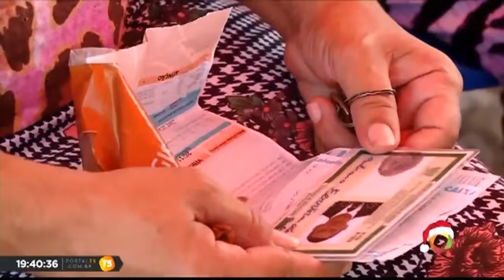TN 2ª edição - Energisa realiza cadastramento das famílias para trocar geladeiras de graça